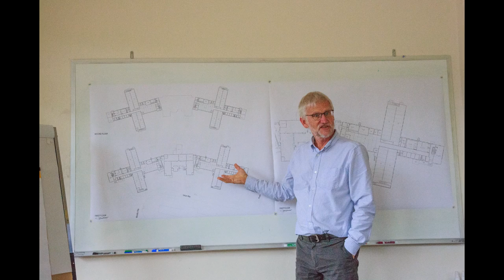DRBU 2015-2016: The Year in Review